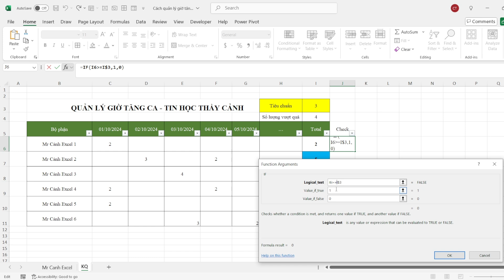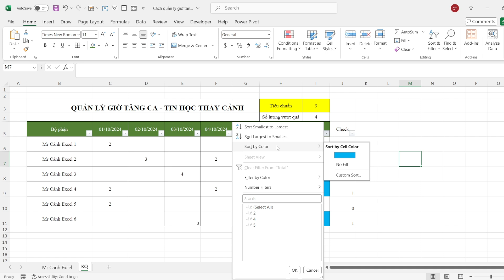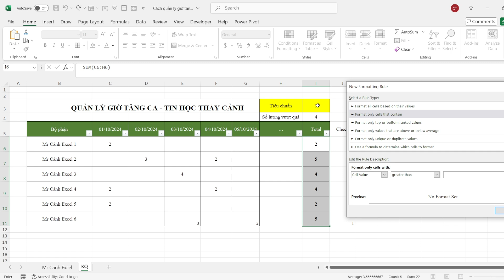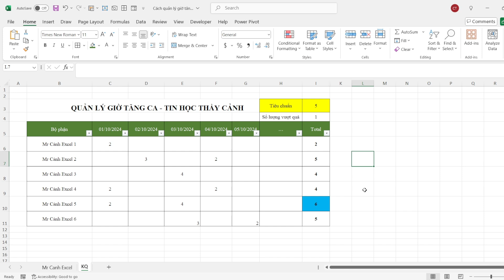Làm thế nào để quản lý giờ tăng ca hiệu quả | Tin Học Thầy Cảnh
Quản lý giờ tăng ca hiệu quả, Cách tính lương tăng ca, Quy định giờ tăng ca mới nhất, Phần mềm quản lý chấm công, Bảng mẫu tính lương tăng ca, Công thức tính lương làm thêm giờ, Chính sách giờ làm thêm 2024, Quản lý thời gian làm thêm của nhân viên, Hạn mức tối đa giờ tăng ca, Phần mềm hỗ trợ tính lương tăng ca.
*Các khóa học của Mr Cảnh Excel:
1. Khóa Tin Học Văn Phòng (Excel, Word, Powerpoint,..dành cho mục đích đi làm)
2. Khóa Excel Master (Học chuyên sâu về Hàm và các Công cụ tổng hợp, phân tích trong  Excel)
3. Khóa Lập Trình VBA trong Excel (Viết code trong Excel, tự động hóa công việc)
Hình thức dạy kèm 1-1: Học qua phần mền điều khiển máy tính từ xa Ultraview giảng qua Zalo trên cả nước hoặc học trực tiếp tại Bắc Ninh, Bắc Giang.

+Phone/Zalo: 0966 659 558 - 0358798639
* Link tải file thực hành: